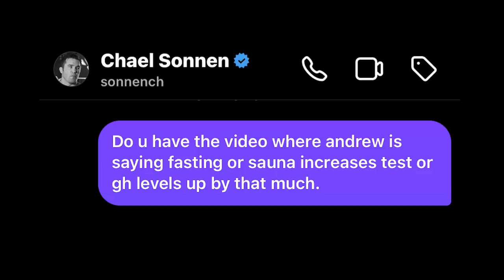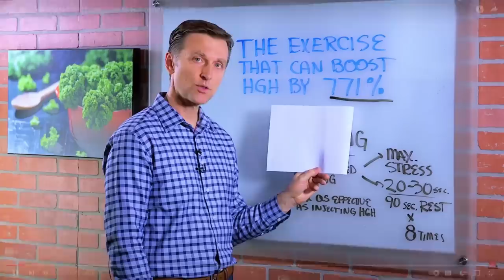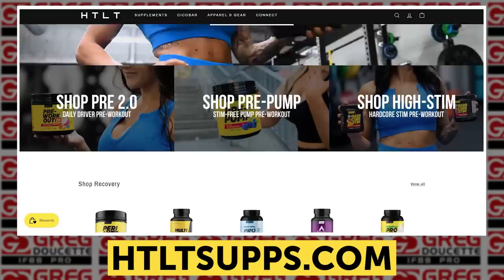You're Wrong Huberman.